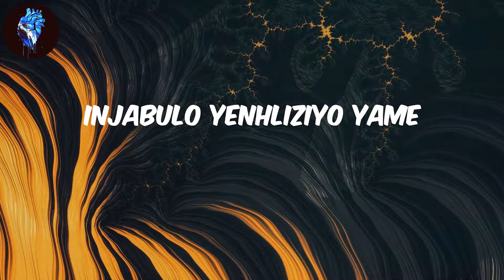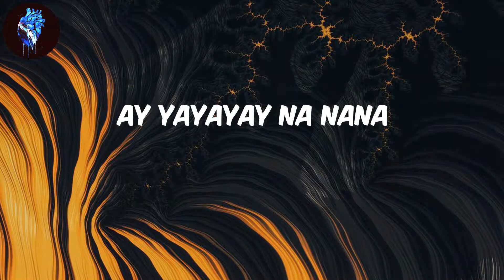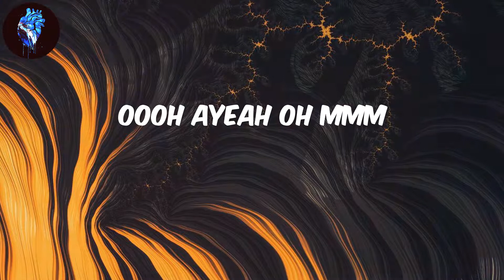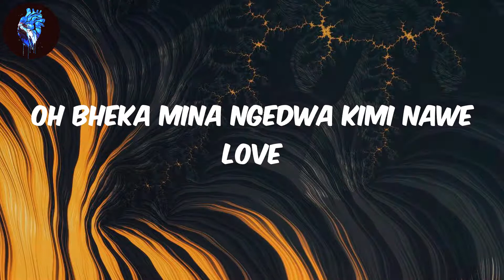Khanyisa - (Lyrics) Bheka Mina Ngedwa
Lyrics Bheka Mina Ngedwa - Khanyisa
Ay Ay Ayayay
Ay Ay  Ayayay
Ay Ay Ayayay
Ay Ay  Ayayay
Ay Ay Ayayay
Ay Ay Ayayay
Ay Ay  Ayayay
Wena nguwe
Injabulo yenhliziyo yame
Wena ususeduze kwayo inhliziyo yam
Nguwe ondenza ndicinge ikakade lame
Ndide ndicinge ndide ndicule 'ngome ndiythandayo
Oh bheka mina ngedwa ngimi nawe love
Oh oh oh wena wuyindawo zohlala la yayay
Oh bheka mina ngedwa kimi nawe love
Ay oh yeah yeah yeah
Oooh  (Asambe  ke)
Ay Ay Ayayaya
Nhliziyo yam
Roses are red violets are blue
Nobody treats me better than you
Manghlezi eceleni kwakho baby kuvele kuthi hoooh
Mina empilweni yami baby wuwe umuntu omkhulu
Mangihlezi eceleni kwakho baby kuvele kuthi hoooh
Wena empilweni yami mfana wuwe omkhulu
(Ay Asambe ke)
(Asambe yo ay)
Ay yayayay na nana
Ay Ay Ayayay (Asambe ke)
Ay Ay Ayayay
Ay Ay Ayayay (Asambe)
Ay Ay Ayayayay
Oooh ayeah oh mmm
Ay Ay Ayaya yeah
Nhliziyo yami
Ay yeah yeah oh oh (Asambe,Asambe,Asambe)
Wena nguwe
Injabulo yenhliziyo yame
Nguwe ondenza ndicinge ikakade lam
Oh oh oh wenawuyi ndawo zohlala la yayay
(Ay asambe ke)
(Asambe)